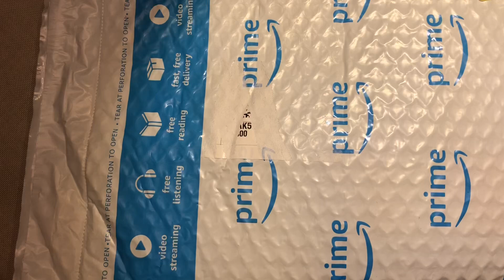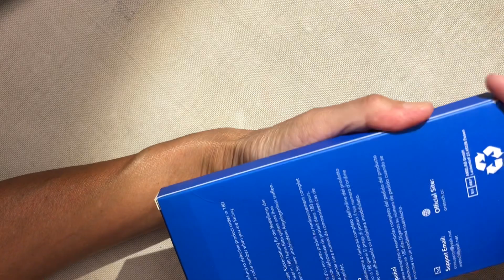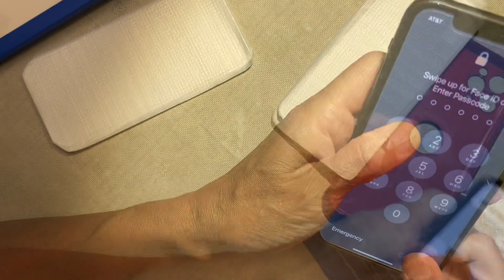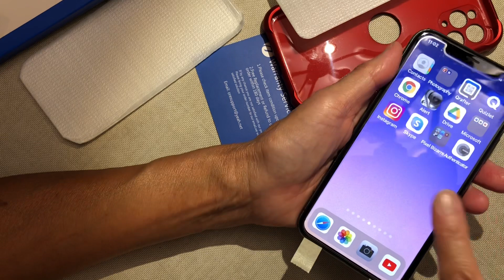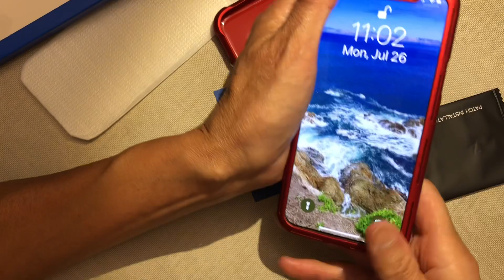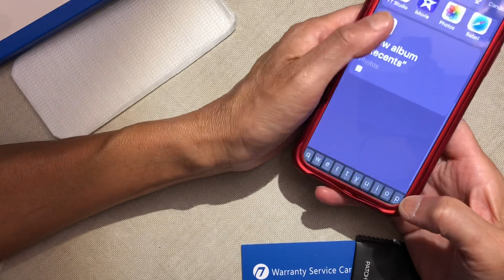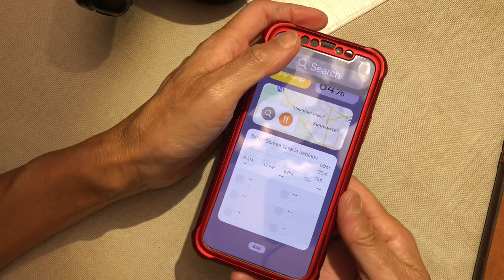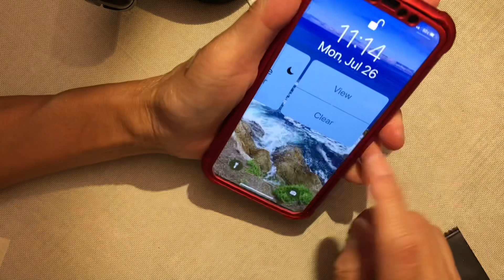Loser unboxing - phone case, cream, eyeshadow, and tedious stuff, hardcore asmr